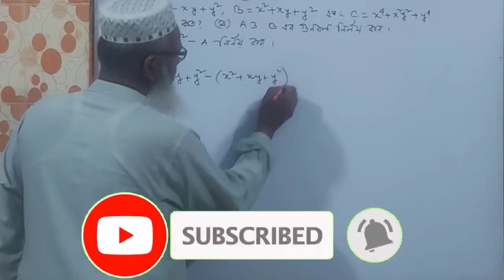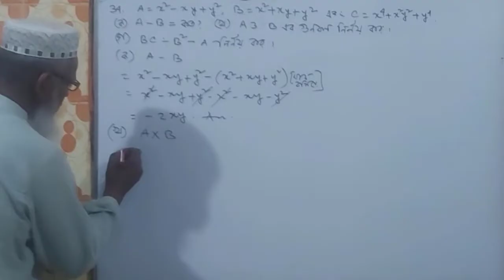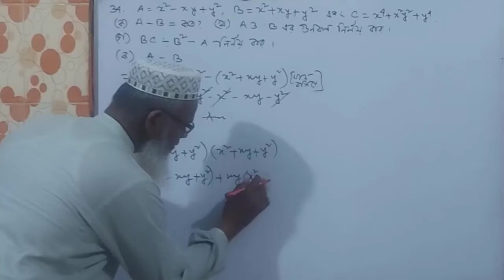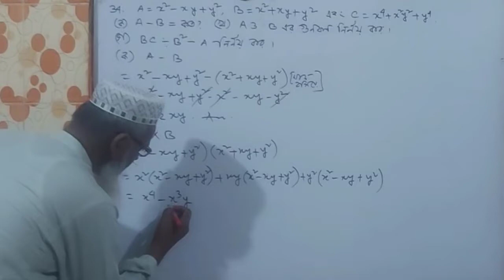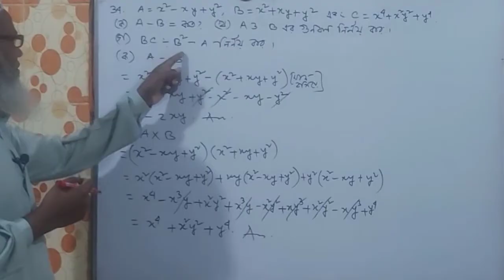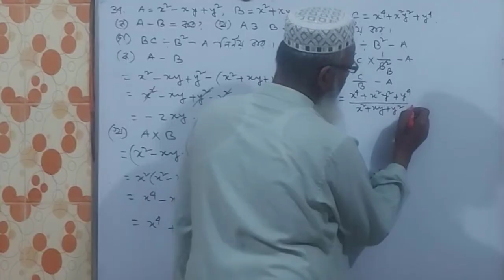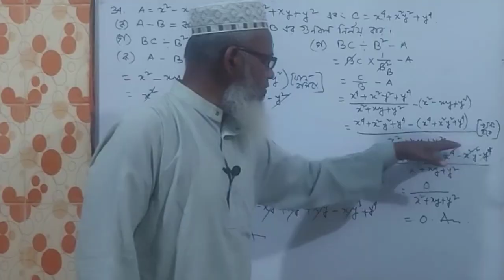পর্ব-৮||সপ্তম শ্রেণির গণিত ll Class 7 Math Chapter 4.3llসৃজনশীল ৪.৩llSeven Math Creative 34 Part 8ll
পর্ব-৮||সপ্তম শ্রেণির গণিত ll Class 7 Math Chapter 4.3ll সৃজনশীল ৪.৩ ll Seven Math Creative 34 Part 8ll

Let me know if you have any tutorial Request – like my facebook page.